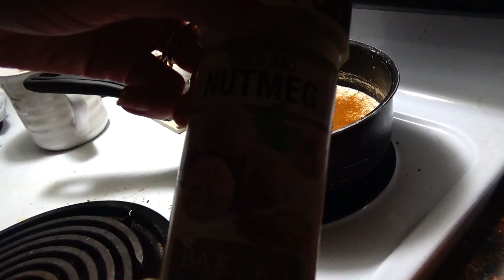Pantry Challenge: Day 4 - Breakfast: Homemade Maple & Brown Sugar Oatmeal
Hey There  Darlin'!

I'm So Glad, Blessed and Honored To Have Ya'll Stop By Again, Here At Simple Godly Living Homestead {Embracing Grace Farm}, and For Ya'll Joining  Me Back In My Kitchen :)

We Are Excitedly and Eagerly Ecstatic To Announce, That We Are  Participating In Jessica's (From @threerivershomestead ) Pantry Challenge.

Yesterday (Thursday January 12th, 2023), Was DAY 4 (Week 1) Of The PANTRY Challenge.

So, For PANTRY CHALLENGE: DAY 4 - BREAKFAST - I Made My Homemade Maple and Brown Sugar Oatmeal With Fruit (Bananas, Strawberries and Fresh Blueberries and Fresh Blackberries), Which Is Featured In THIS Video, As Well As Within Our (Video) "Shorts", On Our Channel.

PANTRY CHALLENGE: DAY 4 - LUNCH - I Made Sandwiches and A Hearty Salad. (Video Is Featured In Our "Video Shorts).

PANTRY CHALLENGE: DAY 4 - SUPPER -  I Made Homemade Stuffed Shells, With Homemade Garlic Cheesy Bread and Homemade Garlic Bread-Sticks. (Videos Are Featured In Our "Video Shorts").

Today (Friday January 13th, 2023), Is DAY 5 Of PANTRY CHALLENGE!

  Love Always and God Bless Ya'll
            The Blackburns